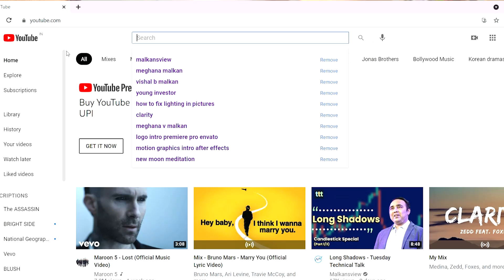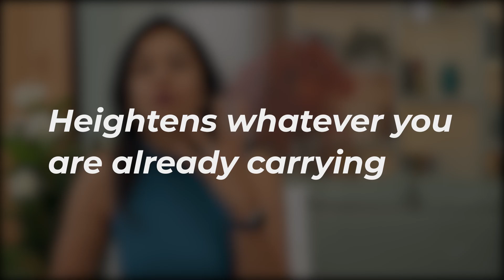PRO Trader Talks - Full Moon and Trading Success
. I hope you are enjoying the PRO Trader talks and learning a lot, here we are presenting to you a New Episode on "Full Moon and Trading Success" with Meghana V Malkan.

Meghana V Malkan, a High-Performance coach. I am on a mission to help you live your life to the greatest potential.

If you are someone who nurtures dreams and goals but is looking for the motivation and empowerment to help you get out of the comfort zone that you’re in, you’ve come to the right place.

Co-founder of Malkansview, India’s largest training institute on stock trading & investing, host of the Podcast, The Malkan Show, creator of The Mastery Journal, and above all, happily married with 2 beautiful angels, I don’t have time to pretend to be anything but myself.

3x3 Swing Trader